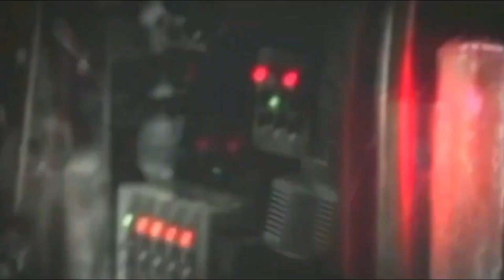Master P - Ghetto D {slowwed n reverrb'd}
slowed + reverb mix of 'Ghetto D' by  @masterp